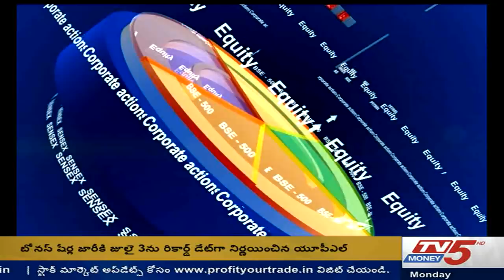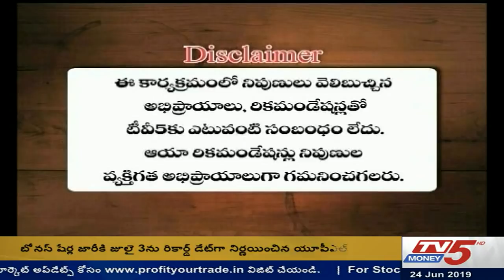24th June 2019 TV5 Money Markets